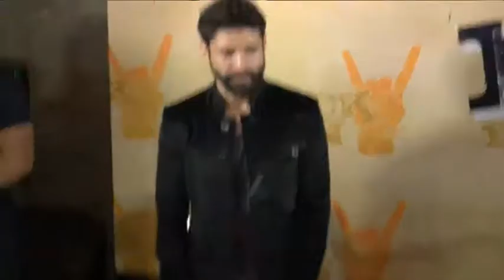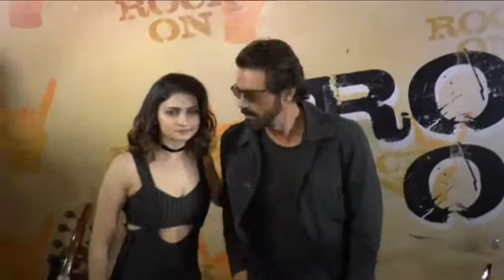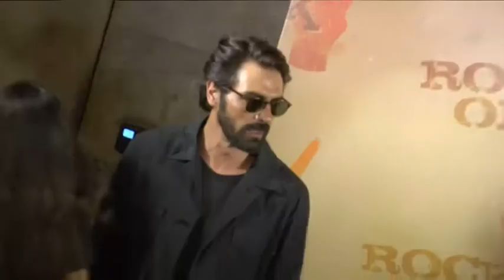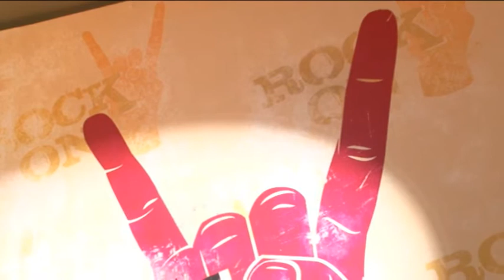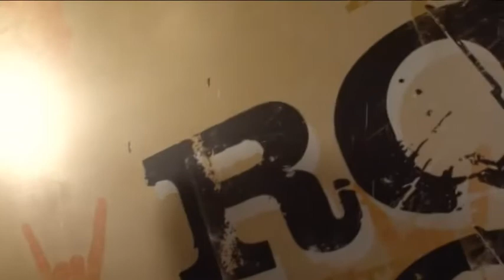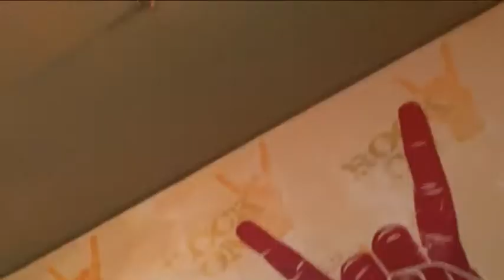ROCK ON 2 Teaser Launched With Sharddha Kapoor -01 || Btown News